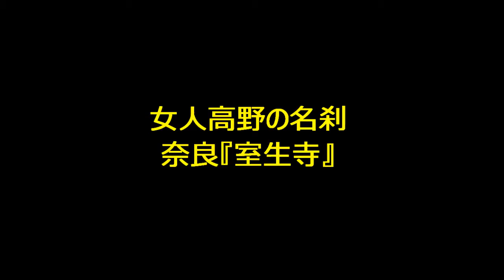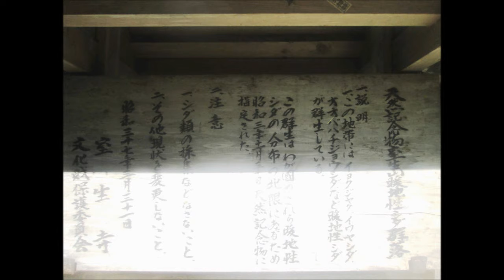女人高野の名刹「室生寺」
室生寺奥の院まで（国宝五重塔）